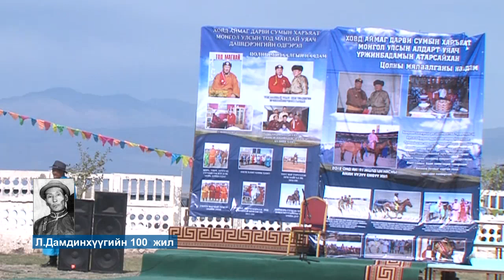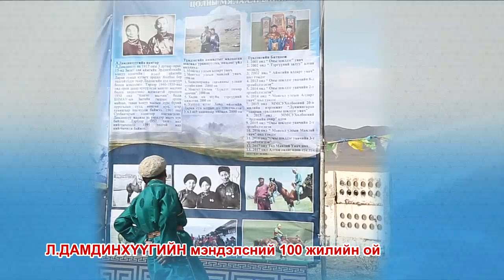Дамдинхүүгийн 100 жилийн ой, Ховд аймаг Дарви Сум 1-р хэсэг